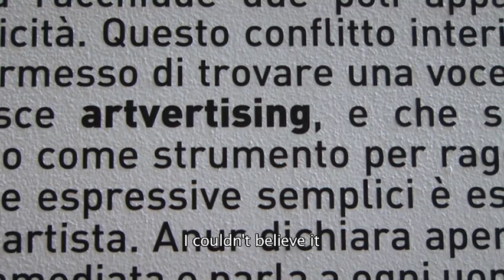Human Condition_Trailer